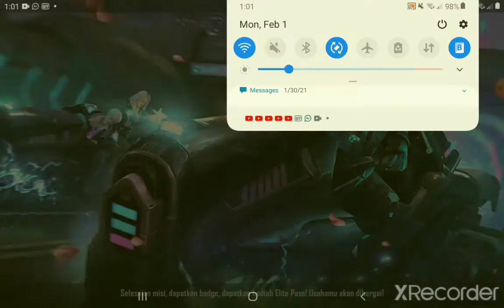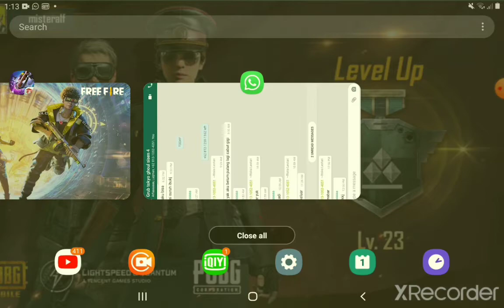walau pun lagu initiatives gak snake yang penting Aku bisa bahagiakan penonton ku